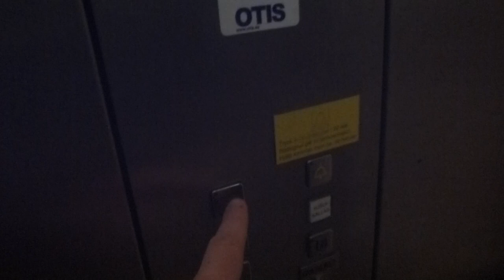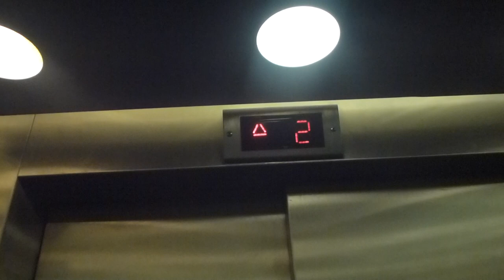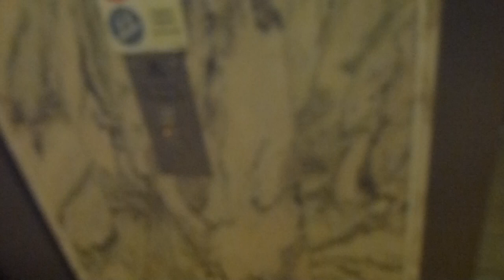Thyssen Traction elevators @ Dalvägen 16, Solna